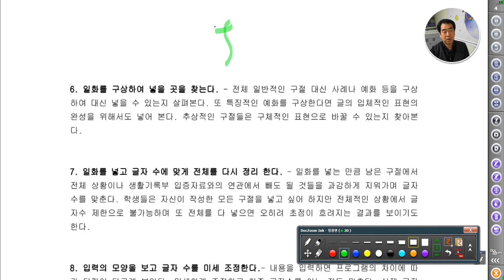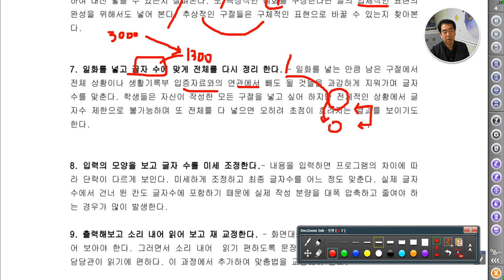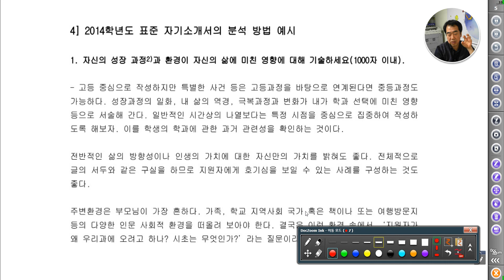[ 학부모 - 강사용 ] 동아샘의 자기소개서 작성법 총론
자기소개서의 작성순서, 가치 그리고 작성에 유의해야 할 사항을 총론으로 담았습니다. 작성 예시 그리고 궁금증은 각론에 다시 녹화하겠습니다.